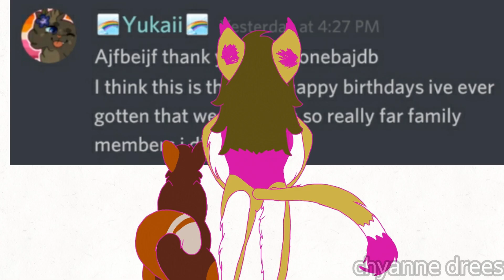YUKAII'S PARTY | COMPLETE MAP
OK this one was a wild ride !! C0LDST0RM and AlmostHeardVoice hosted this MAP for our friend yukaii's birthday but it took a while for all the parts to get in and then i had to step in and edit bc we had some ISSUES but ITS DONE !! im really glad to be a part of this !!
check him out he's super talented !